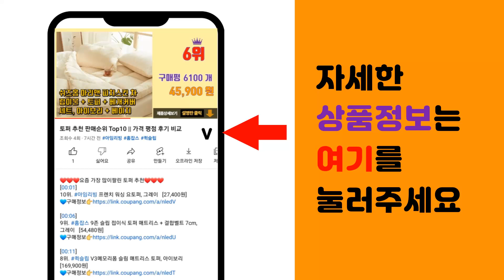이불압축파우치 추천 판매순위 Top10 || 가격 평점 후기 비교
❤️❤️❤️요즘 가장 많이팔린 이불압축파우치 추천❤️❤️❤️

[00:01]
10위. 하늬통상 패브릭 이불정리함, 그레이체크, 1개 [6,200원]

[00:06]
9위. 조은리빙 이불정리함 + 이불압축팩 대형 112L, 그레이, 1세트 [14,900원]

[00:11]
8위. 코멧 홈 언더베드 리빙박스 112L 2P + 압축팩 대형 2P, 그레이, 2개 [24,970원]

[00:16]
7위. 코지앤코 이불 압축 파우치 압축팩 정리함 캠핑이불가방 2.0, 아이보리 XXL, 1개 [23,000원]

[00:21]
6위. 코지앤코 이불 압축 파우치 압축팩 정리함 캠핑이불가방 2.0, 차콜그레이XXL, 1개 [23,000원]

[00:26]
5위. 라앤모 숨쉬는 초대형 이불압축파우치, 2개, 버터크림 [37,420원]

[00:31]
4위. 코지앤코 이불 압축 파우치 압축팩 정리함 캠핑이불가방 2.0, 올리브그린 XXL, 1개 [21,900원]

[00:36]
3위. 어썸앤유 이불 압축 정리함 파우치 보관함 대형 ( 42 X 52 X 26 cm ) XL+X [32,900원]

[00:41]
2위. 이불 압축 정리함 파우치 보관함 정리사용, XL, 2개 [18,860원]

[00:46]
1위. 이불압축팩 압축파우치 이불압축파우치 부피순삭 겨울옷보관 의류 압축팩 특대형 베이지 세트 ( [26,050원]